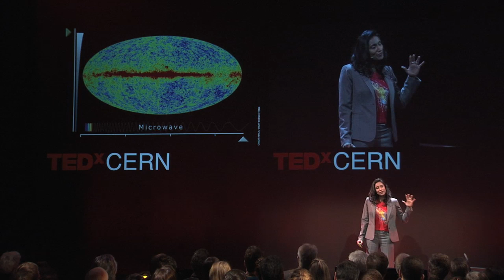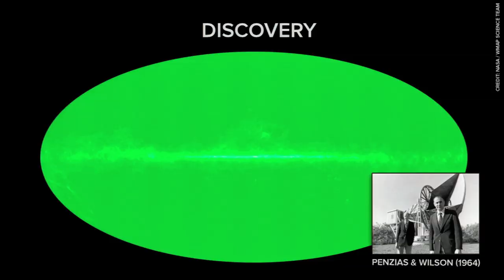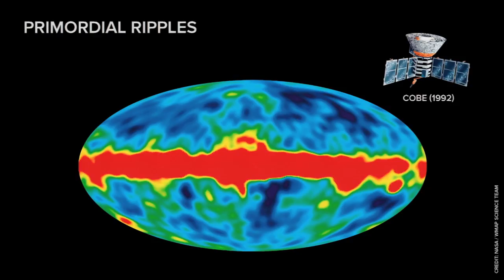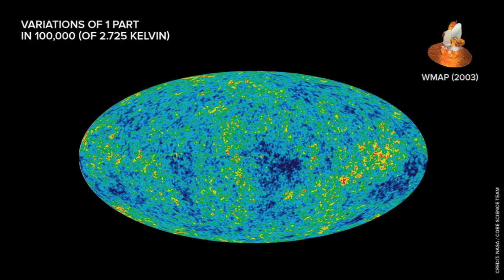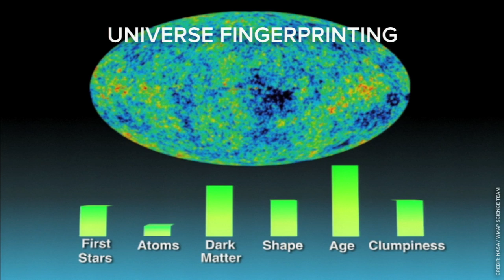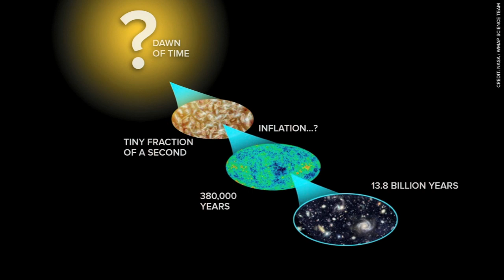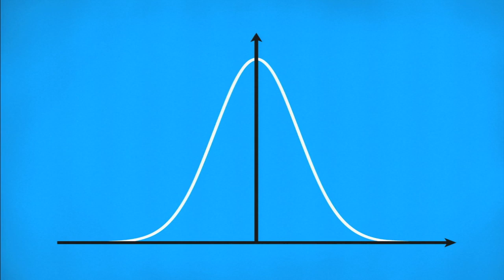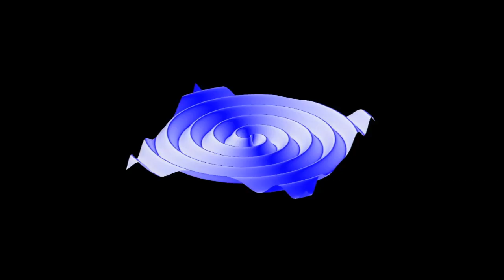The Universe, A Detective Story: Hiranya Peiris at TEDxCERN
Hiranya Peiris is one of the planck team, and winner of the 2012 RAS Fowler Prize. She studies the oldest light we can see in the universe in order to understand the why and how of the Big Bang. Hiranya here speaks about the Origins of the Early Universe.